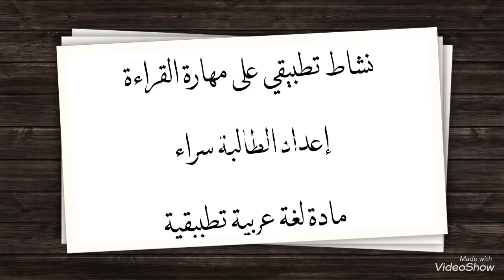تدريب على مهارة القراءة الطالبة سراء